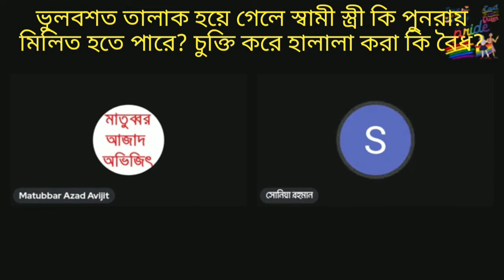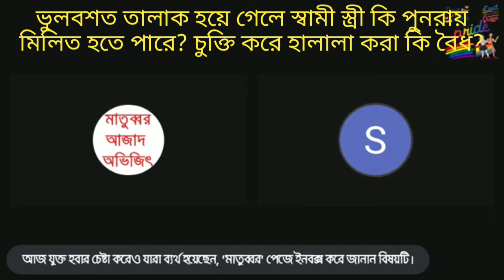ভুলবশত তালাক হয়ে গেলে স্বামী স্ত্রী আবার মিলিত হতে পারবে কি? চুক্তি করে হালাল করা কি বৈধ?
If divorce happened by mistake, can husband wife reunite according to Islam?